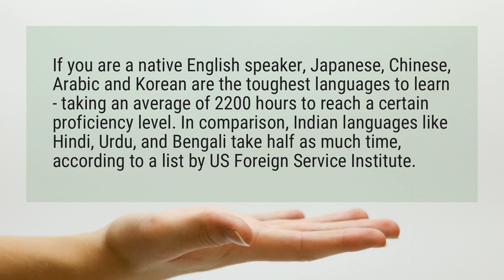Is Urdu difficult to learn?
If you are a native English speaker, Japanese, Chinese, Arabic and Korean are the toughest languages to learn - taking an average of 2200 hours to reach a certain proficiency level. In comparison, Indian languages like Hindi, Urdu, and Bengali take half as much time, according to a list by US Foreign Service Institute.